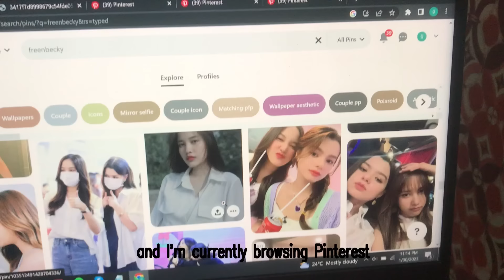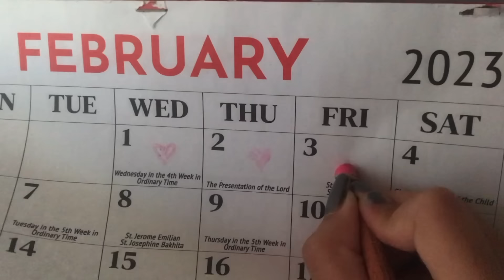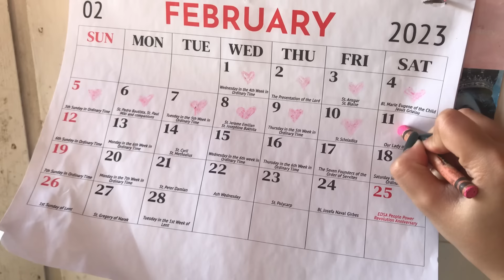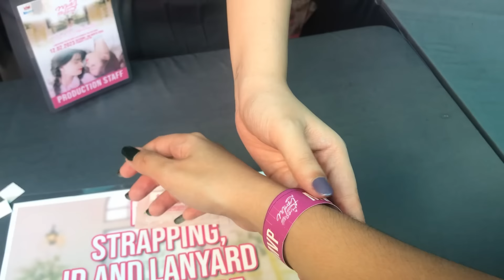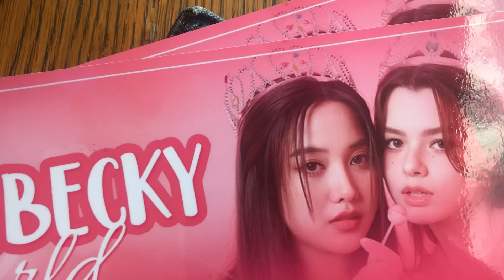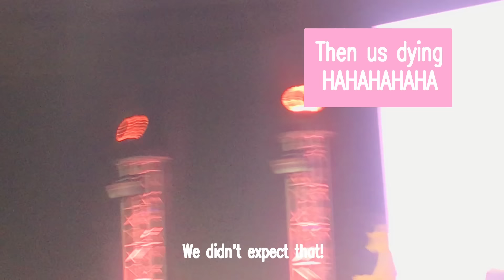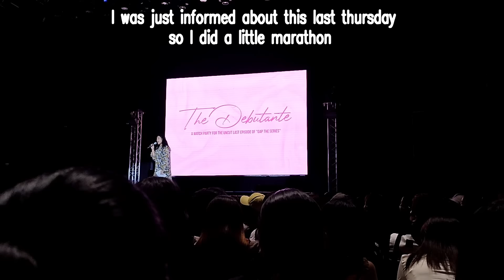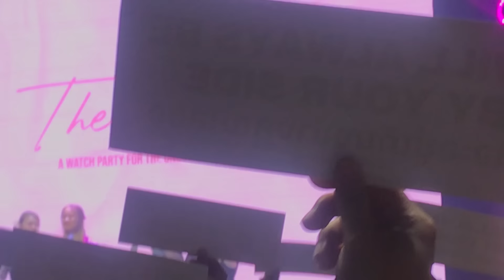The Debutante Manila / FreenBecky / Gap the Series (EP12. Crowd Reaction) - @SM North Sky Dome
(Longest vlog)
- Going to Manila
- Drawing progress
- Claiming the physically tickets
- Lanyard and strapping
- Sound Check
- Performances
- Ep12, Crowd Reaction
- FreenBecky Game
- Mini talk
- Send off
- Handing of signed posters

Cleary one of the best days of my life!

Made this vlog for me to always remember every second of that experience...

[ Official Audio ] ฉันไม่ยอมแพ้ - น้ำ อรธารา Ost.ทฤษฎีสีชมพู GAP The series

[ Official Audio ] แค่นี้พอ - เฮง อัศวฤทธิ์ Ost.ทฤษฎีสีชมพู GAP The series

[ Official Audio ] คิดเหมือนกัน - Becky Rebecca Ost.ทฤษฎีสีชมพู GAP The series